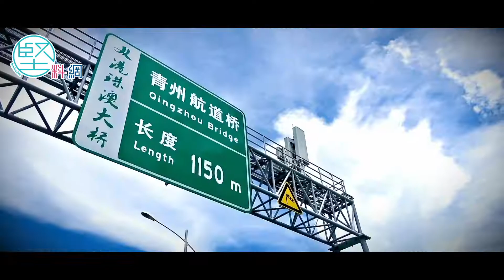港珠澳大橋逼爆人潮 運房局失策 陳帆有排煩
旅遊界立法會議員姚思榮指，今次肯定是政府對旅客人流估計錯誤，交通配套跟不上進度，以致大量旅客滯留香港，特別是東涌。他表示，港珠澳大橋的需求量非常大，「廣東省有一億人口，假設只有三成人有興趣嚟香港睇大橋，都有三千萬人。而家根本無機制可以預知到幾多（旅客），隨時未來會出現更龐大嘅入境人次。」